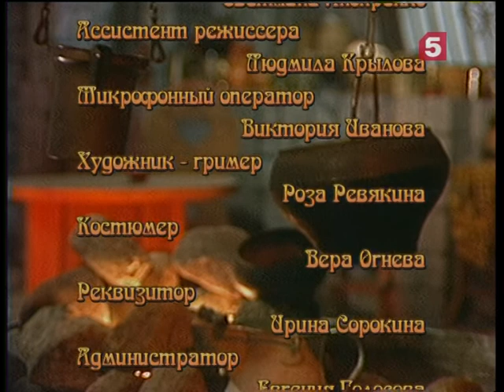"Тот самый котелок", сказка. ЛенТВ, 1996 г.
Новые похождения Эрика Плута. По мотивам норвежских сказок.
Режиссер: А. Слясский
В ролях: Эрик - Я. Цапник, Тьестель - С. Лосев, Пер - И. Краско, Поль - С. Паршин, король - А. Ургант, нач. стражи - М. Матвеев.